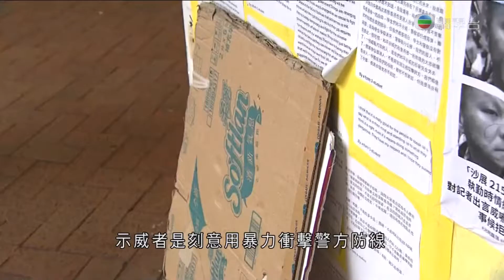[新聞](2014-12-01)佔中第六十五日相關報道(1300)